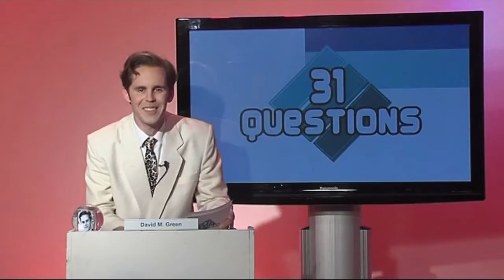31 Questions - C31 Melbourne Flashback Promo 2012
Circa 2012, Comedian David M. Green hosted the first season of 31 Questions, with contestant vying for an assortment of underwhelming prizes!